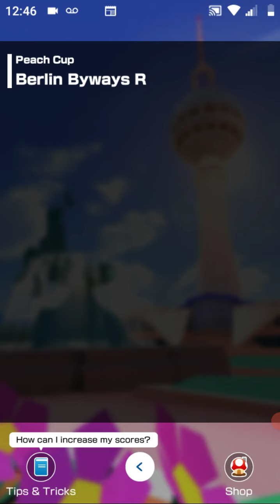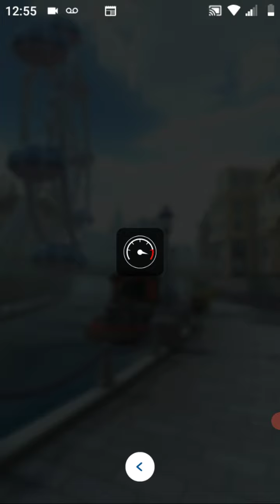Mario Kart Tour - "Metropolitan Tour" - Peach Cup 150cc Gameplay